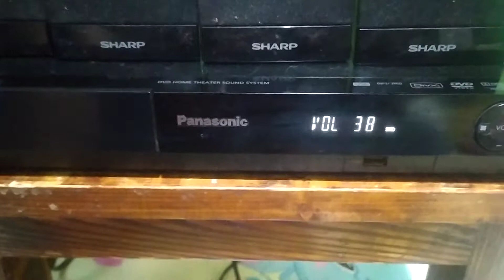dvd home theater panasonic SA PT22